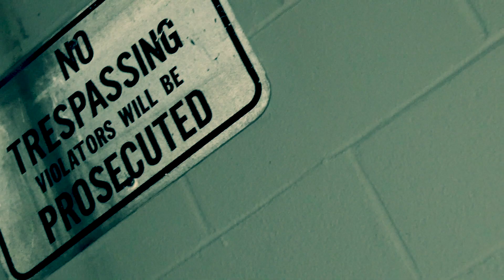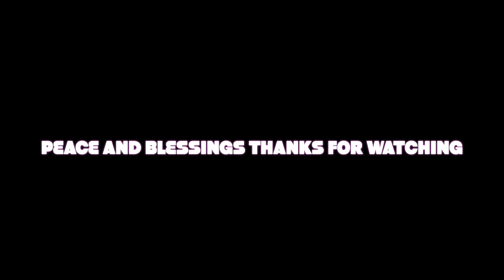SCRAPDOLLARS x TROY AVE " REAL" (Official Music Video) |SHOT